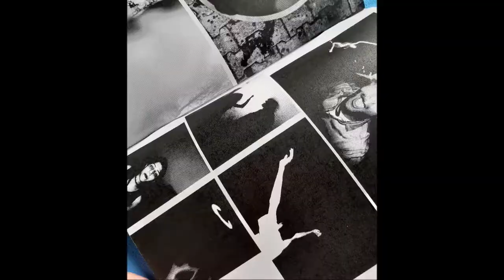Heyt be! Fanzin'in 11.sayısı çıktı!! // Heyt be! Fanzin's 11th issue is out NOW!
English below // Heyt be! Fanzin'in yeni sayısı çıktı!💫💥 ''Cigarette Duet'' parçası ile hatırlayacağınız Yeni Zelanda'lı indie-pop müzisyeni ''Princess Chelsea'', Avusturya'nın yaramaz sanatçı kolektifi ''Gelitin'' ve garage, punk & rock 'n roll grubu ''The Raws'' ile gerçekleştirdiğimiz röportajlarla bu sayıda karşılaşacaksınız. Ayrıca 10 farklı ülkeden sanatçı ve yazarların süpersonik işleride Heyt be! sayfalarında. Fanzini heytbefanzin.limitedrun.com'dan  sipariş verebilir veya İstanbul'da Taksim Mephisto, Salt Beyoğlu Robinson Crusoe ve Salt Galata Robinson Crusoe gibi kitapçılardan edinebilirsiniz.🛒💥
Heyt! be! Fanzin's new issue is out NOW! In this issue, We made interviews with indie-pop musician ''Princess Chelsea'' from New Zealand ''(you'll remember her with the song ''Cigarette Duet''), Austria's naughty artist collective ''Gelitin'' and garage, punk & rock 'n roll group' ''The Raws''. Also contributing as artists and writers are really great in this issue. You can order the zine from heytbefanzin.limitedrun.com. 🛒💶

•Söyleşiler // Interviewa: Gelitin ( artist collective from Austria), Princess Chelsea (indie-pop musician&singer from New Zealand) and The Raws (Punk band from Turkey)

•Language: English & Turkish
•Pages: 48
•Size: 22,8 cm x 16,5 cm
•Ed. of 100
•Year: 2020
•Print: Limited edition photocopy  // cover page (full colour) and other pages (b&w)
•Binding: Staple binding
Video credit:
- Princess Chelsea - The Cigarette Duet
-Whatever Happened To Gelitin (Trailer)  by aangelfilm
-THE RAWS "Intikam Peşinde" Official Music Video  - Video Direction by Yağmur Akın Karagöz, Melda Akandere,Taner Yücel

Heyt be! Fanzin'in yeni sayısını aşağıdaki linkden satın alabilirsiniz